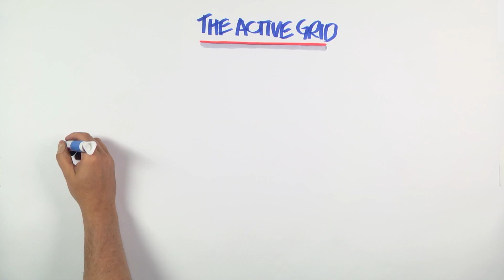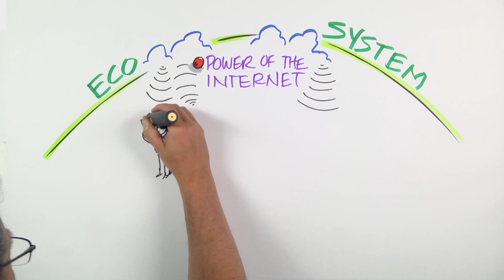Welcome to the Active Grid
The Active Grid is where the smart grid meets the Internet of Things.